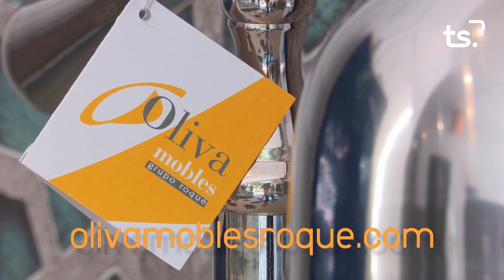2018 12 24 EL REBOLLET, "MENUTS AL NADAL"